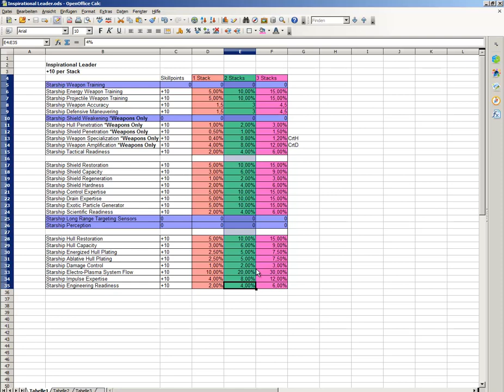Inspirierender Anführer/Auswirkung von Skillpunkten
Egal wie alt der Trait ist, gut ist er immer noch!